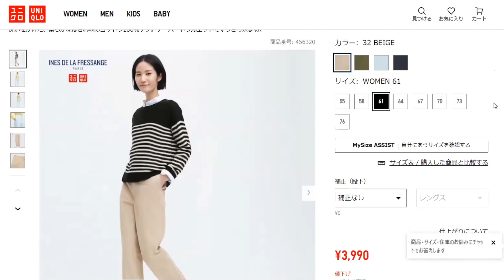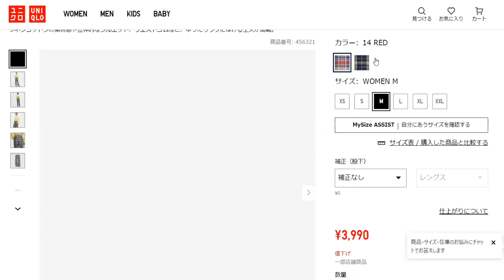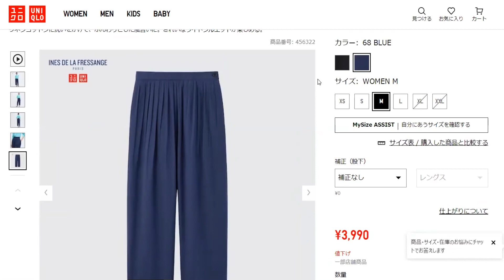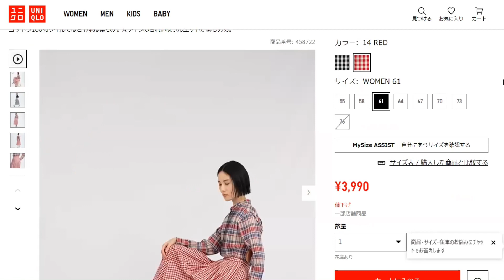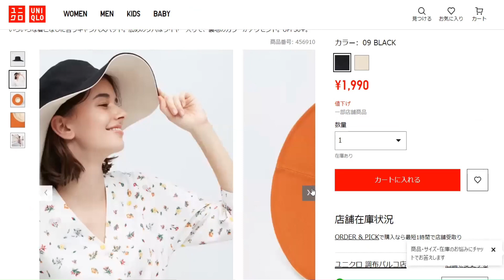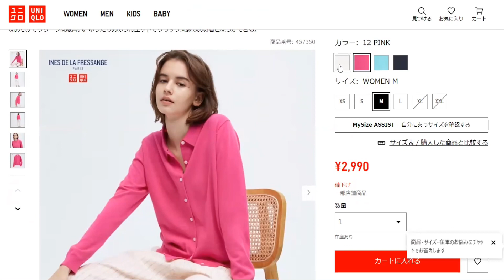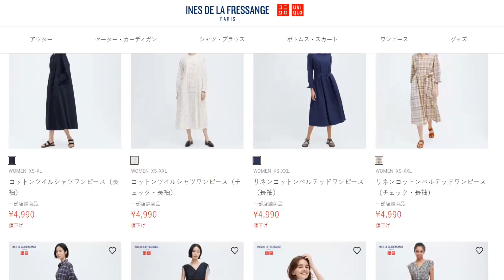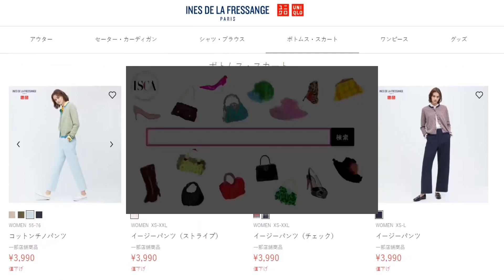イネスアイテム1000円引き！！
ブログも宜しければご訪問ください。